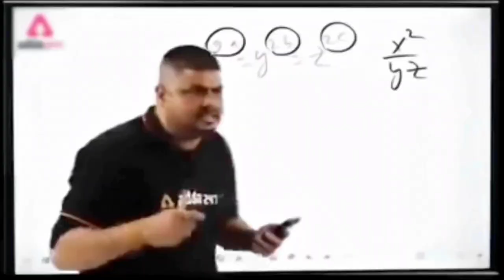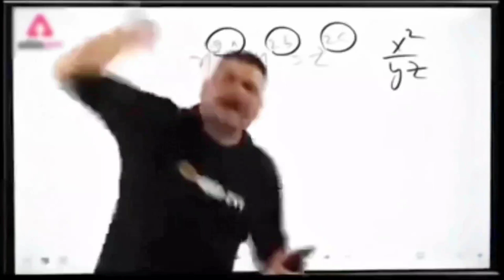Victor ultra pro max IQ level 😅😁